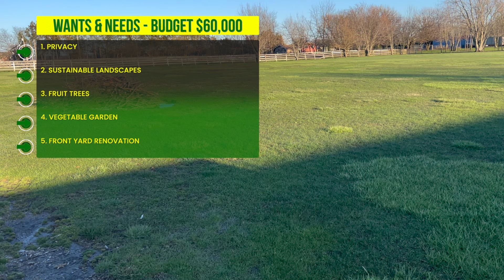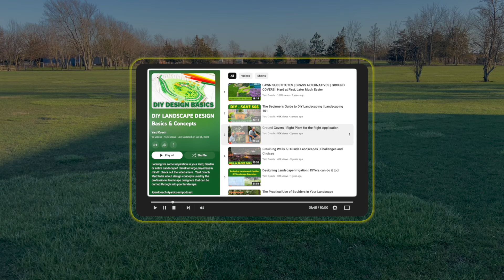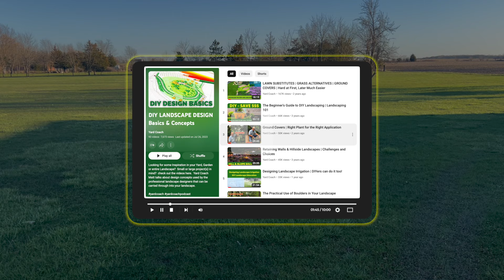YOU'RE THE DESIGNER | DIY Landscape Design | Part 1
Join Yard Coach on this Interactive and Theoretical DIY Landscape Design Journey - don’t forget to leave your SUGGESTIONS, IDEAS, AND COMMENTS below on the design of this landscape.  You get to be the Landscape Designer today. 😀

⭐️ *FREE Seasonal Landscaping Checklist*
⭐️ 15-Step DIY Landscaping Project Checklist (Guide + Bonus Podcast)
⭐️ LANDSCAPING SIMPLIFIED - eBook: An Introductory Guide to DIY Landscaping for Today's Modern Homeowner
⭐️ HOMESCAPE 1.0 is The Complete A-Z Online Course| Plan, Start and Complete your DIY Landscape Project
⭐️ Video CONSULTATIONS with Yard Coach - Get the personalized advice you need for your Landscaping Project

🎧 HELP SUPPORT THE YARDCOACH CHANNEL & PODCAST 🎧
Yard Coach YouTube Membership: PERKS AND DISCOUNTS

🛍 SHOP COACH MATT’S FAVORITES 🛍
Yard Coach Amazon Storefront

Favorite Creator Tools:
👉 Starting a Podcast? Affordable, Simple Hosting and Publishing